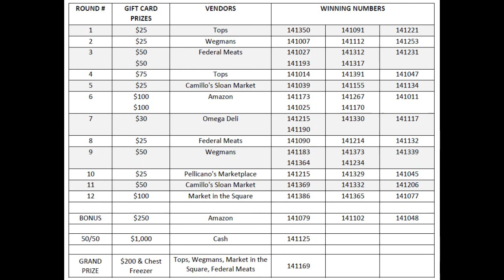Meat Raffle Results (3/5/21)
Wow! An Amazing Virtual Meat Raffle -- THANK YOU!  Thanks to everyone who took a chance, encouraged others to do so, and our great Committee who made it all possible.  All the winning gift cards were mailed yesterday.  Below is the listing of winning ticket numbers.  You'll find that it was such an even spread of winning tickets (only one ticket repeated itself once).  That means 47 different tickets won!  Thank you for playing.  St. John XXIII is the best, and it's all because of YOU!